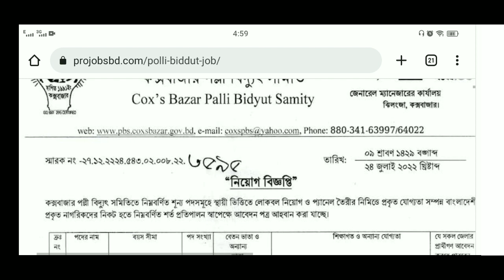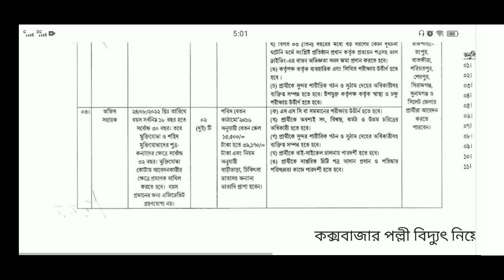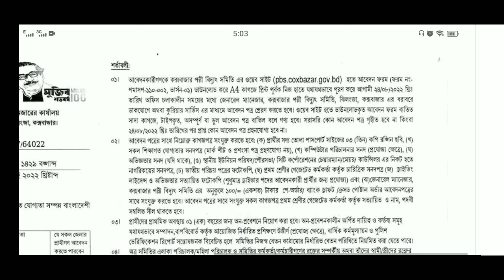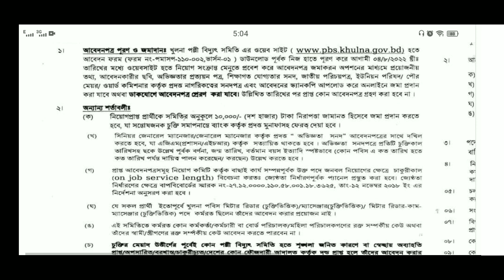পল্লী বিদ্যুৎ সমিতি বিশাল নিয়োগ ২০২২ | bangladesh palli bidyut samity job circular 2022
bangladesh palli bidyut samity job circular 2022

প্রিয় ভিউয়ার্স,

উক্ত সার্কুলারে আবেদন এর পূর্বে অবশ্যই নিজ দায়িত্বে আবেদন এর সত্যতা নিশ্চিত হয়ে নিন। আবেদন এর পর কোন ভাবে প্রতারিত হলে এ চ্যানেল এর এডমিন দায়ী নয়।

ধন্যবাদ

 চাকরির পত্রিকা
 চাকরির খবর
 bd govt jobs
 all jobs bd newspaper
চাকরির বাজার
 আজকের চাকরির খবর
 চাকরির ডাক
চাকরির পত্রিকাআজকের
 নিয়োগ বিজ্ঞপ্তি
 daily education
 চাকরির খবর apk
চাকরির খবর bd jobs
চাকরির খবর.com
সাপতাহিক চাকরির খবর.com
 সপ্তাহিক চাকরির খবর
all government job circular
all govt job circular 2022
govt bdjobs
hsc pass job circular 2022